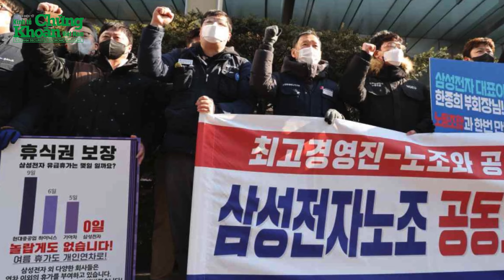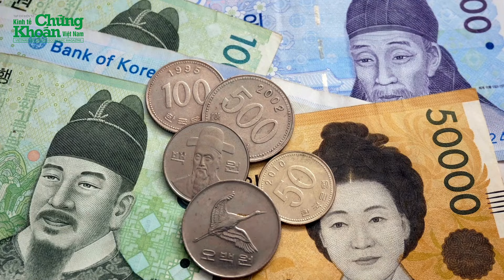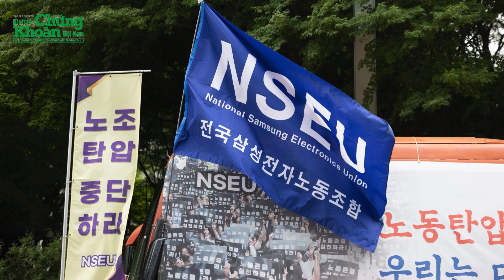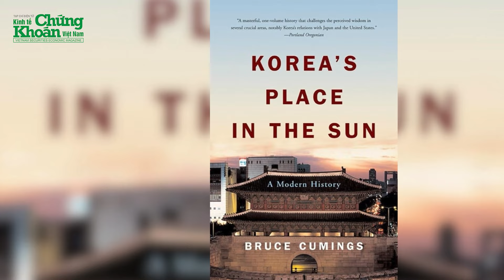“Cơn sóng” đình công tại Samsung: 28.000 nhân viên phản đối chính sách lương thưởng | Tin nóng 24h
Tin nóng 24h mới nhất | 28.000 nhân viên Samsung phản đối cách tính lương thưởng, yêu cầu cân bằng lợi ích
Trong một động thái mang tính lịch sử, ngày 7/6/2024 Liên đoàn Lao động Toàn quốc Samsung Electronics (viết tắt là NSEL), đã khởi xướng cuộc đình công đầu tiên trong lịch sử 54 năm của Samsung Electronics. Hành động chưa từng có này trùng với dịp kỷ niệm 31 năm tuyên bố "New Management" của cố Chủ tịch Lee Kun-hee.
Tờ New York Times cho hay, Nguyên nhân chủ yếu là cách tính lương thưởng của Samsung khiến các công nhân lo lắng, đề nghị công đoàn đứng ra đàm phán nhưng lại chỉ nhận được sự thiếu quan tâm từ các giám đốc.
“Cơn sóng” đình công tại Samsung: 28.000 nhân viên phản đối chính sách lương thưởng | Tin nóng 24h có những thông tin đáng chú ý sau:
0:05 - Cuộc đỉnh công lịch sử tại Samsung
1:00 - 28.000 nhân viên Samsung phản đối cách tính lương thưởng, yêu cầu cân bằng lợi ích
4:06 - Vị thế của Samsung bị đe dọa nghiêm trọng

Tin nóng 24h được phát sóng vào tất cả các ngày từ thứ 2 đến Chủ nhật hàng tuần trên kênh TẠP CHÍ KINH TẾ với những thông tin trong nước và quốc tế nóng hổi nhất.